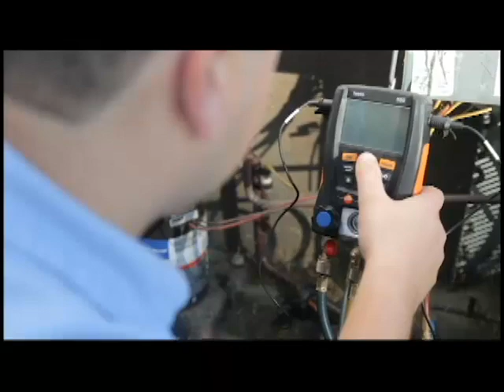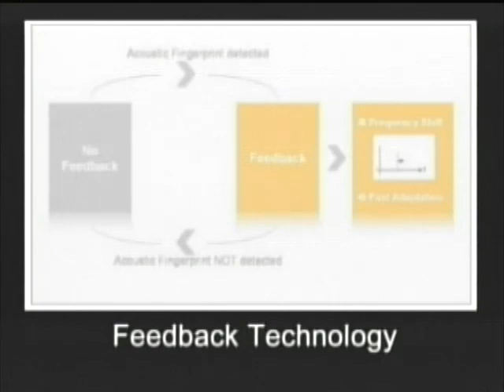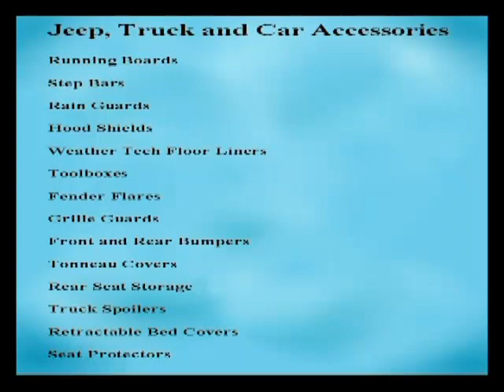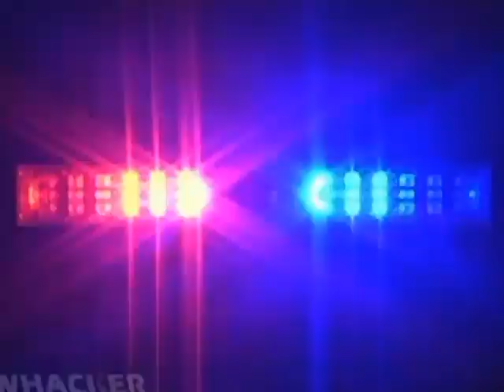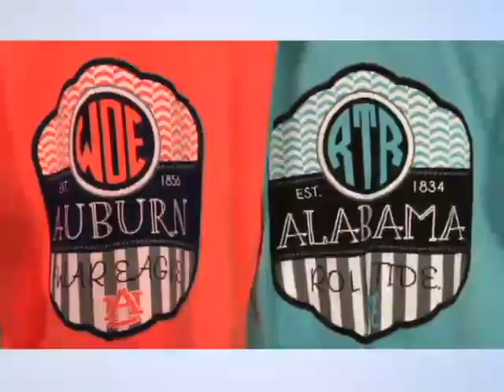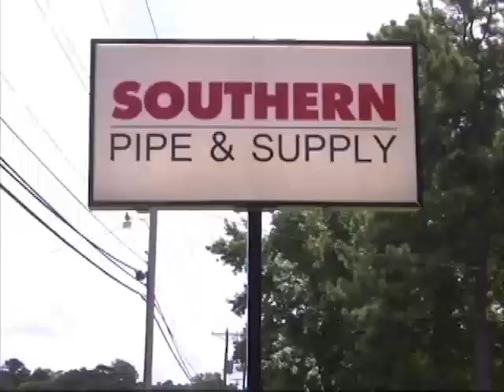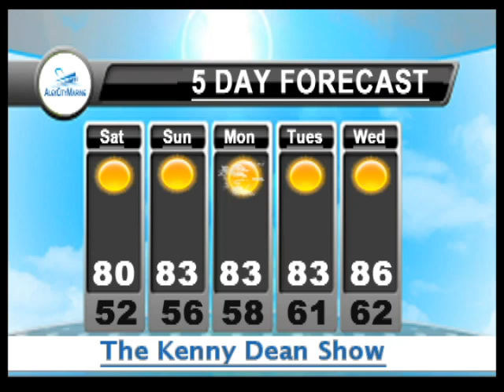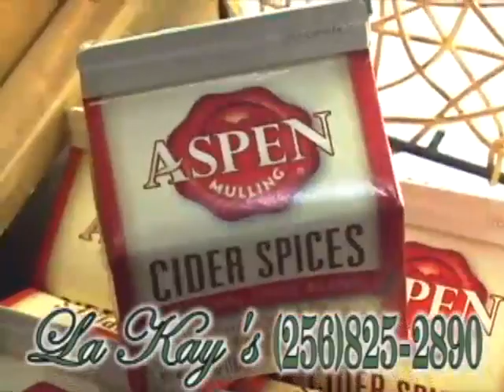At Home with Kenny Dean - Ricky Price, Bradley Bonner; Fri 4/22/16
Crime author, retired detective and show favorite, Ricky Price joins us and brings Bradley Bonner for a fun-filled show.
RECORDED: 4/21/16
AIRED:  4/22/16